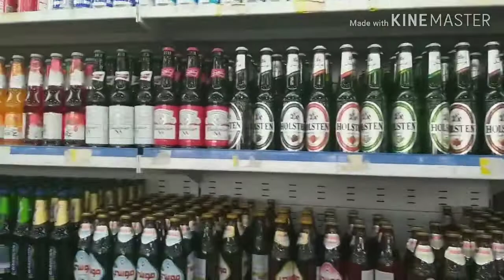⛔BAKALA NANG Saudi kobar ALkozama ..Grocerey estore MnGa kal Lodi 🥰😂🤘✌